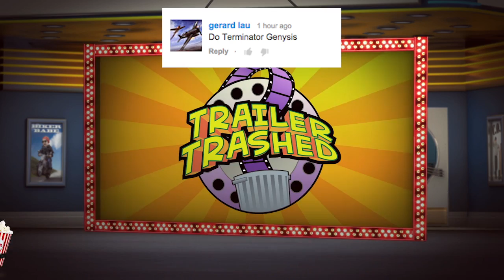Annoying Orange - TERMINATOR GENISYS TRAILER Trashed!!